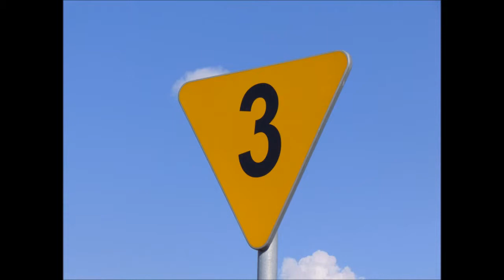Mělník Okružní ulice 10.4.2018